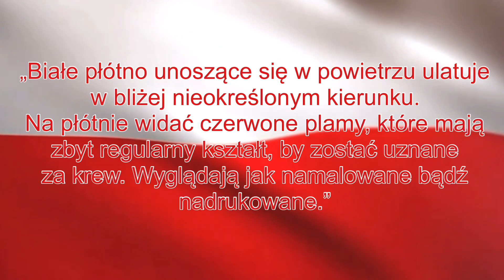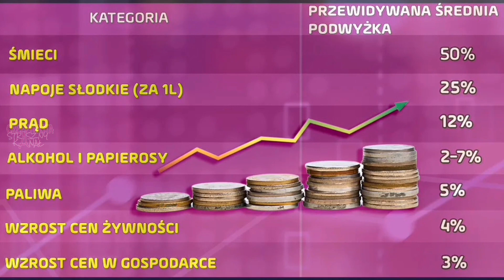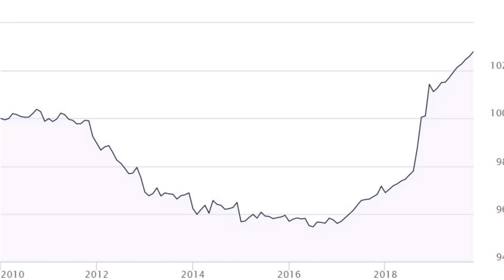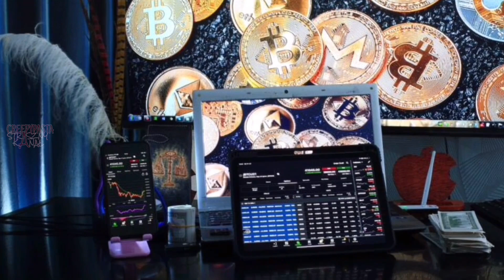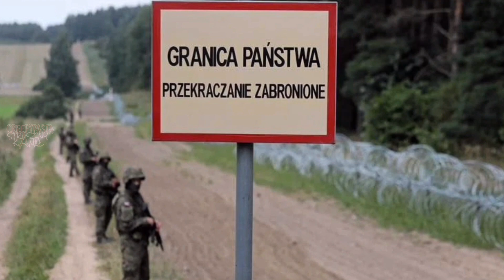PRZEPOWIEDNIE DLA POLSKI NA 2022!!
NOWOŚCI W SKLEPIE!!
creepypastask.cupsell.pl

NOWOŚĆ!! NAPISY!!